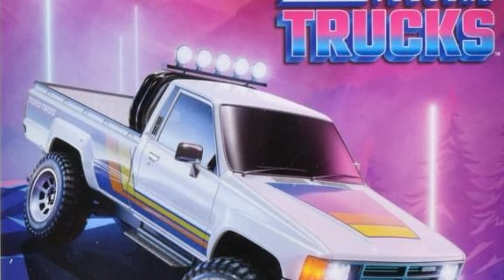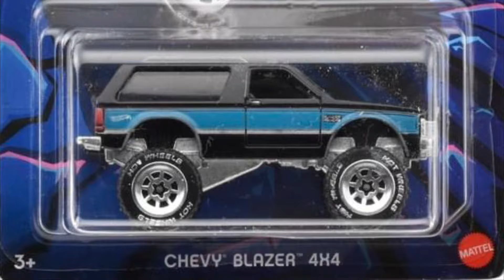【ミニカー 新製品 情報】トヨタ･ピックアップ･トラック含む【Hot Wheels】ホットウィール テーマオートモーティブ アソート「チューブラートラック」【トミカ サイズ】‎2024年5月18日〜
1987トヨタ･ピックアップ･トラック
TUBULAR TRUCKS
タイヤレター
ホワイトレター
 ※1970年頃がホワイトレターの全盛期

【テーマオートモーティブアソートから新シリーズが登場！】
各テーマの実車を集めたシリーズ「テーマオートモーティブ アソート」より、リフトアップしたフレームシャシーを持つトラックで構成された「チューブラートラック」が登場！全モデルにタイヤレターが刻印された新作ホイールが採用されています。今週後半より発売です。

車種：
1980ダッジ･マッチョ･パワー･ワゴン、
シェビー･ブレイザー4X4、
1985フォード･ブロンコ、
1987トヨタ･ピックアップ･トラック、
1988ジープ･ワゴニア

《Amazon購入サイト》
ホットウィール(Hot Wheels) テーマオートモーティブ アソート - チューブラートラック 10台入り BOX販売 乗り物おもちゃ ミニカー 3歳から マルチ 987G-GDG44

《注意》①
【コメントについて！】
大野のYouTubeミニカー動画は、
ミニカーについての皆さまの
『有益な情報』を『情報共有』
する場として運用しております！
よって、
「コレ買います！」とか
「コレ買いました！」
「◯◯が、イイですね」等
のコメントはスルー致します
m(_ _)m
※シツコイ方のコメントは削除
致しますm(_ _)m

《注意》②
大野は、
メーカーでも卸でもその他、
『ミニカー関係者』では
※発売日、価格 等の変更等にも
責任は負いかねます！

3インチ
1/60
1/64
ミニカー
トミカ
Hot Wheels
ホットウィール
MAJORETTE
マジョレット
Matchbox
マッチボックス
WELLY
ウイリー
ウエリー
SPEED CITY
JDM